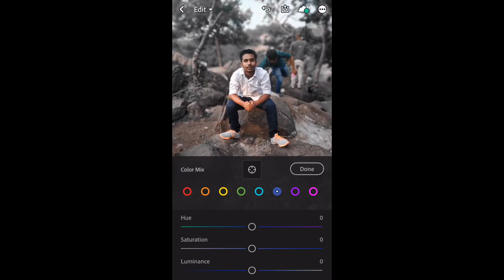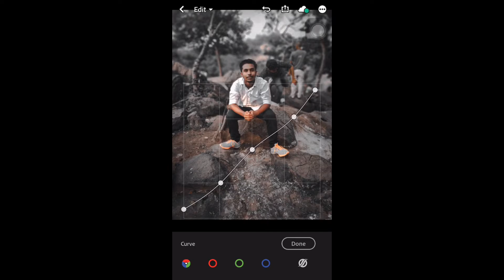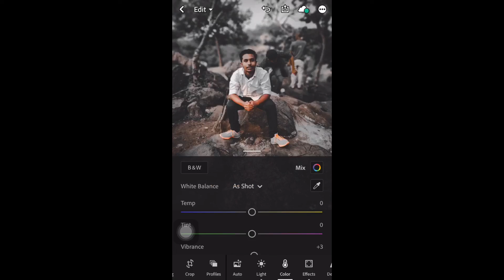MOODY BLACK LIGHTROOM PRESET | learn how to edit | ft. Danish Naael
Hello! Everyone today we are going to learn HOW TO EDIT MOODY BLACK LIGHTROOM PRESET🔥